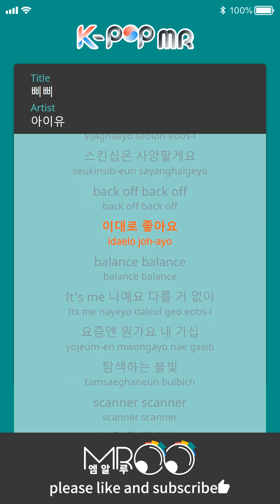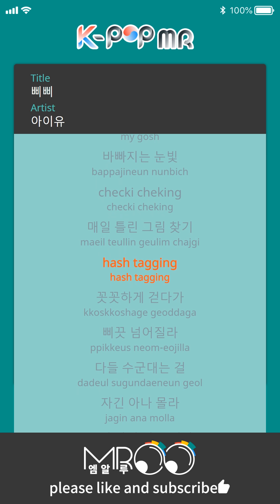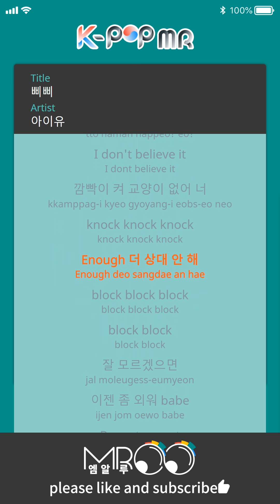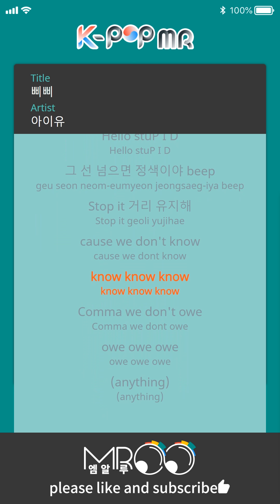BBiBBi - IU (b1 Ver.)ㆍ삐삐 아이유 [K-POP MR★Musicen]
[Eng_Sub]

Hi there! I speak without any fuss
Let`s start without introductions
Don`t touch, back off back off
I like this balance balance
It`s me it`s me, nothing different
What’s the gossip about me today?
Searching light, scanner scanner
What’s score today? Jealous jealous

Why does she like those kind of clothes?
What is that impression she made?
She look a little different - is it from stress?
She worries me

Yellow C A R D
If you cross line, it’s a violation. Beep!
This is my manners, it`s ma ma ma mine
Please keep the la la la line

Hello stuP I D
If you cross this line i`ll get serious. Beep!
Stop it! Keep the distance
Cause we don’t know know know know
Comma we don’t owe owe owe owe (anything)

I don`t care what your secrets is
All of your stories
Let me politely decline, not my business
I like it, I like this talk talkless

Still me, nothing special
I’m sure you’re gonna say “my gosh”
Your eyes getting busy, checki checking
Like playing spot the difference, hash tagging

She’s walking so straight, don`t trip and fall
Maybe she knows everyone’s whispering about her
I think she’s hanging out with that person everyone’s talking about
She has problems

I`ll say it esialy
Hey, do you understand what i`m saying? Huh?

Right, you still don`t know
Am i wrong? Am i the bad girl again? Huh?

Open your eyes dumb, knock knock knock
Enough,I won’t deal with you anymore, block block block block block
If you don’t know, start memorizing this, baby
Repeat repeat
So easy, right?

ⓒMusicen. MROO"